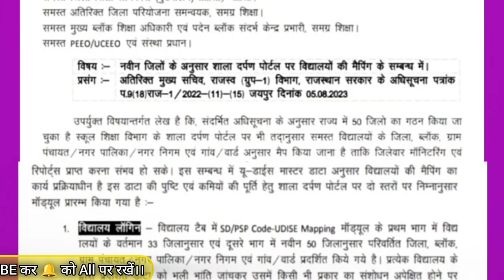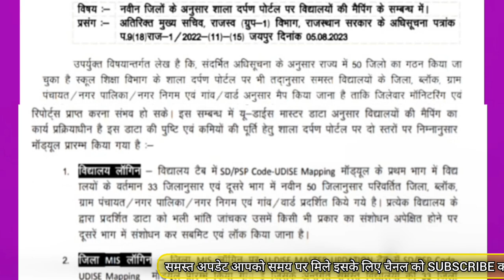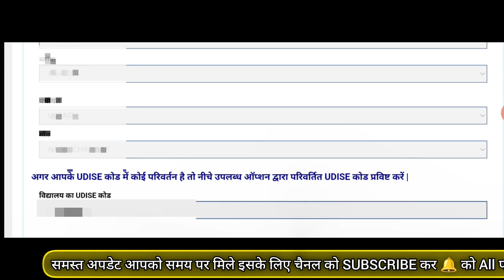school udise mapping shaladarpan according new district ।। शालादर्पण पर udise मैपिंग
शाला दर्पण पर नवीन जिलों अनुसार स्कूलों के लिए अनिवार्य स्कूल मैपिंग ।। school mapping shaladarpan

*** ABOUT ME ***🔴